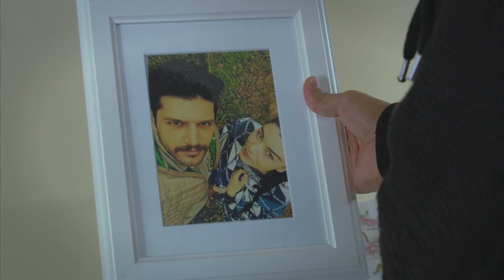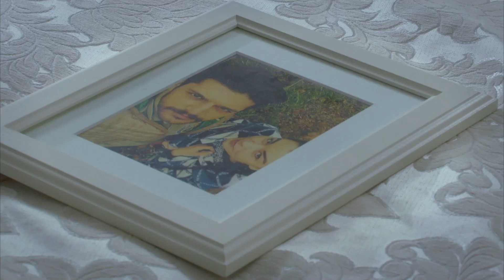¡Selim regresa a casa! | Elif Capítulo 315